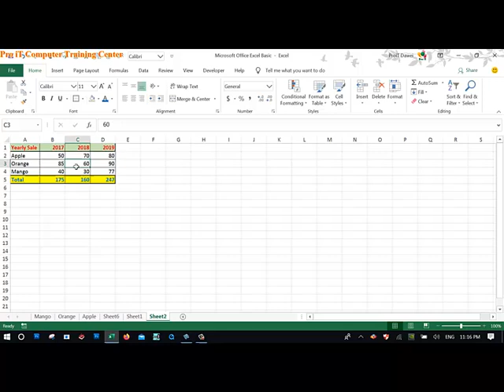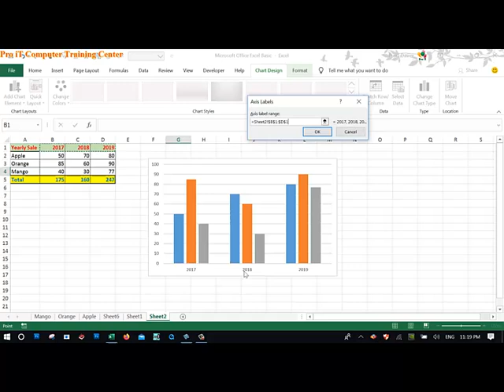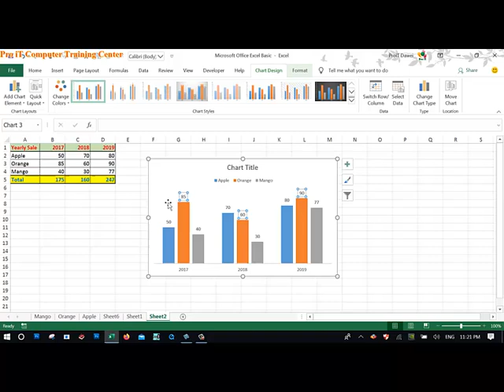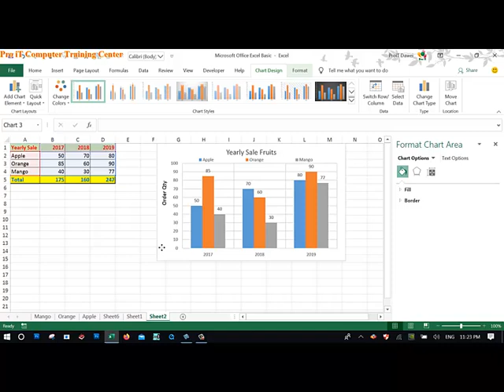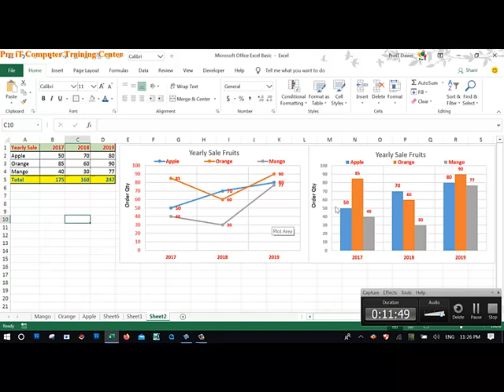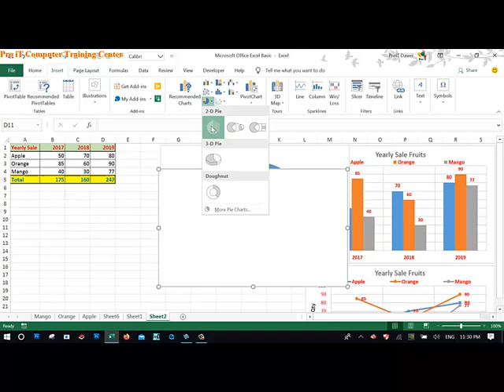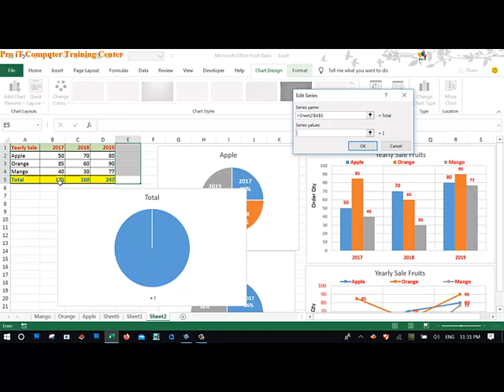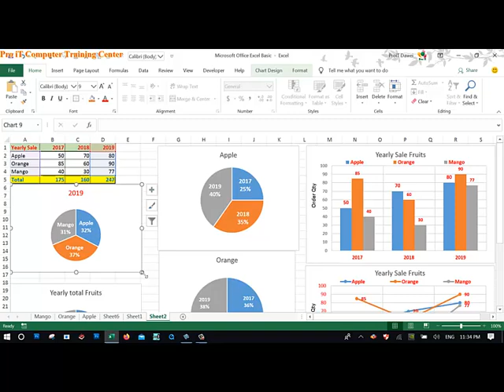15.Create Charts, Column, Line and Pie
Create Chart တည်ပြီးလုပ်ငန်းများ၊ ရာသီဥတုအခြေအနေများကို လေ့လာသုံးသပ်ရန်အတွက် အသုံးပြုသည်။